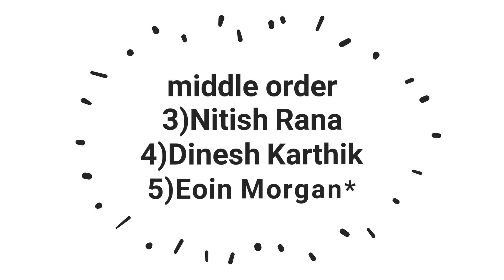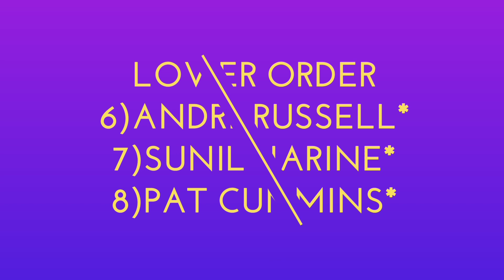Match-24 : Kings XI Punjab vs KolkataKnightRiders || KXIP vs KKR || PREVIEW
Hello guys
I'm back with another video
I hope you are fit, healthy, fine

Get ready guys as less than 48hours left for Start of IPL2020
I'm back with another video on Best probable XI of all 8 teams considering UAE pitch conditions

I have mentioned about best Playing XI of each team
I have told about (SWOT) S = Strengths, W= Weakness, O = Opportunities, T = Threats of all 8 teams etc.

See you back in new video